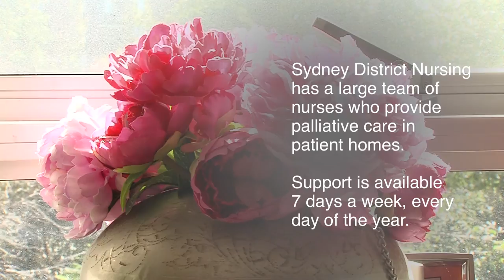Sydney District Nursing: Palliative Care Week: Mark's Story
Mark Skinner requires regular visits from Sydney District Nursing for palliative care following treatment for a brain tumour.